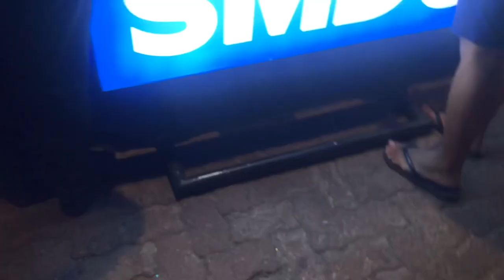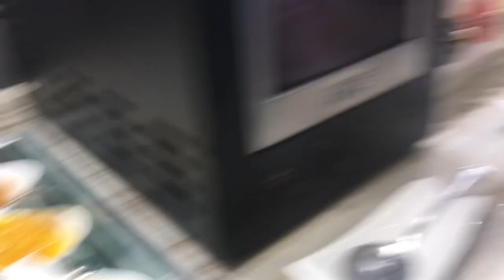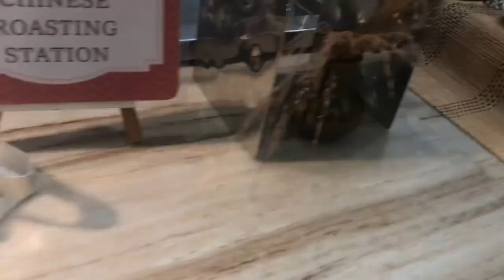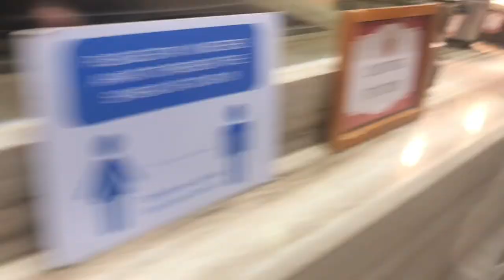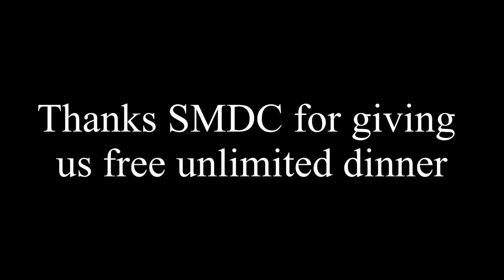Vikings by the bay by SMDC